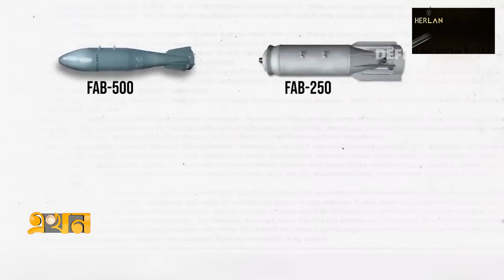ইউক্রেনে ধ্বংসযজ্ঞ চালাচ্ছে সোবিয়েত আমলের বোমা! | Ukraine | Ekhon TV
Our Office Address:
EKHON TV
City Park Lane
19, Hatkhola Road, Wari
Dhaka-1203
Bangladesh